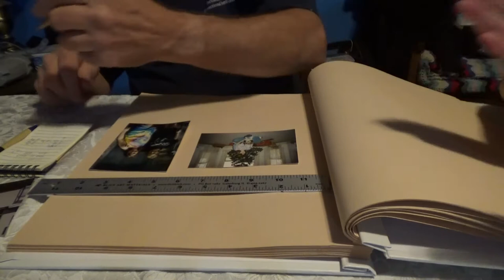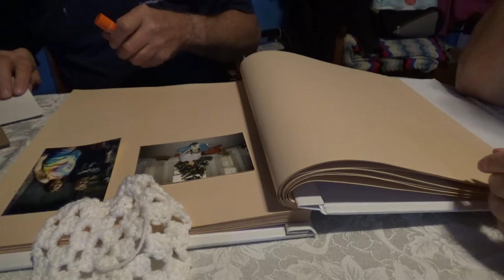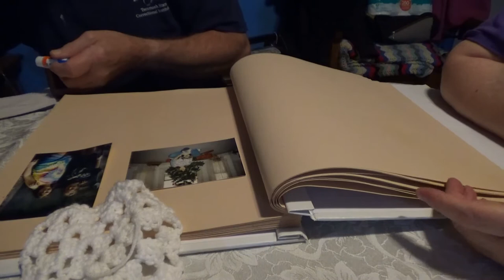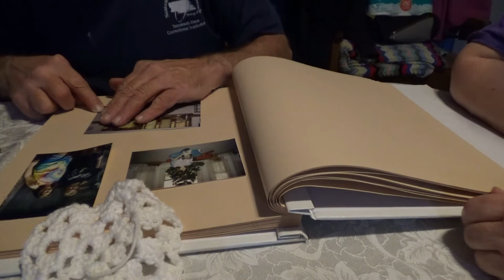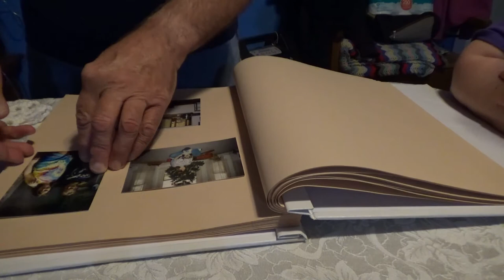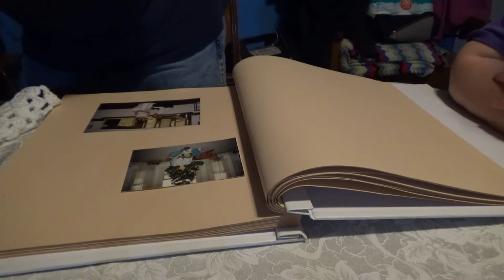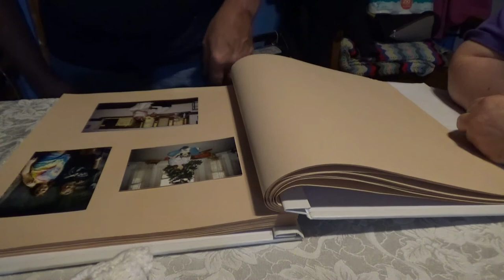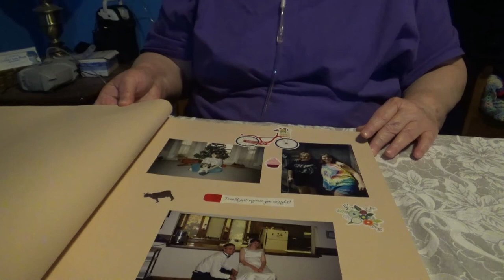Nina Marie's scrapbook page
Joe and I work on our youngest daughter's scrapbook page in this video. The laughs and stories are free.

We have fun doing crafts with some theme or silly reference. A lot of times we chat in the comments which I highly encourage. We've gone on outings when the weather permits me to do so. I have COPD and  am on Oxygen 24/7. Come and join us for a fun and occasional learning experience.

Books:
The Search

Mailing address:
205 S. 10th Street, Wymore, NE. 68466